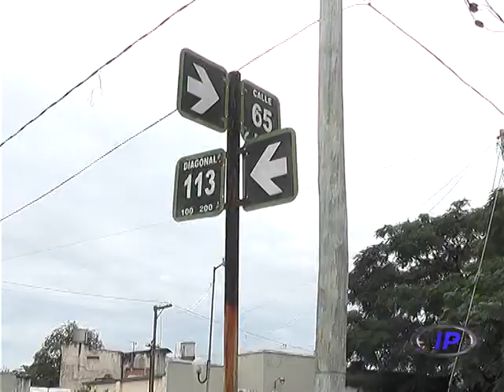Perdidas de agua